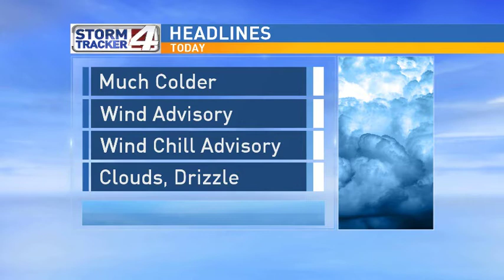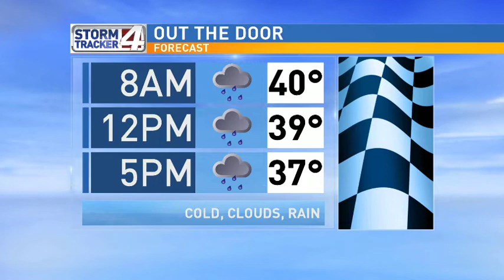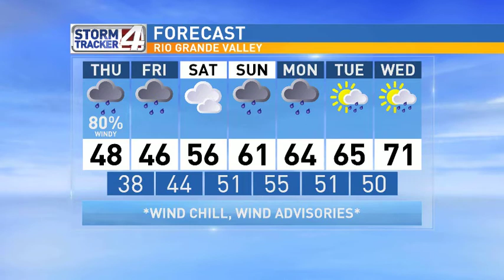Sunrise Forecast-3/5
A cold snap is prompting advisories across the Rio Grande Valley.